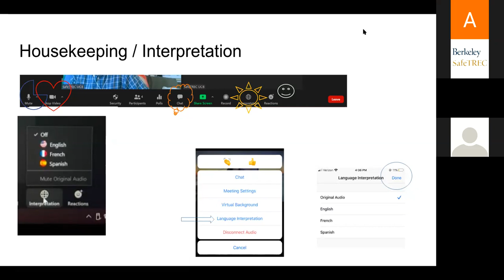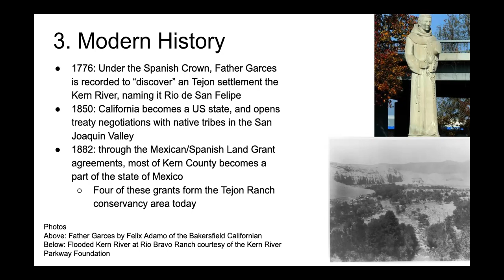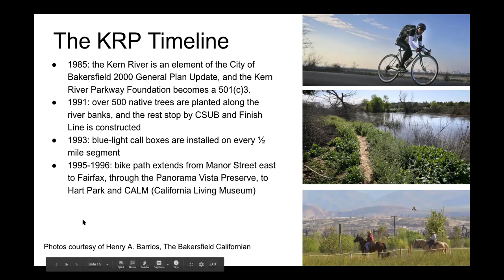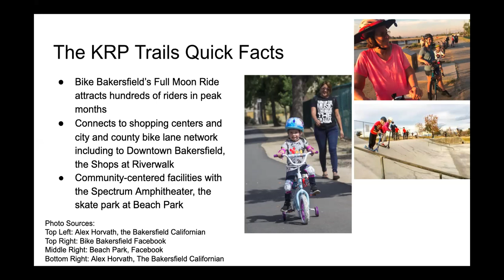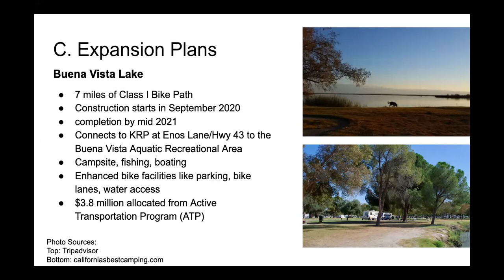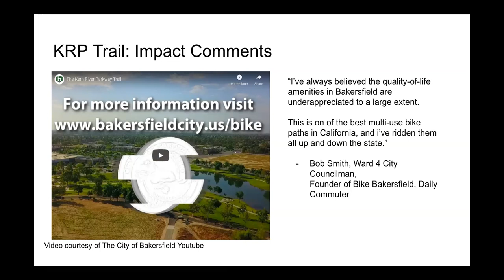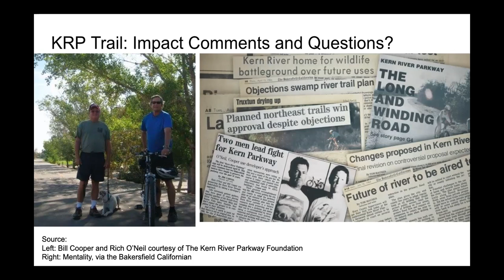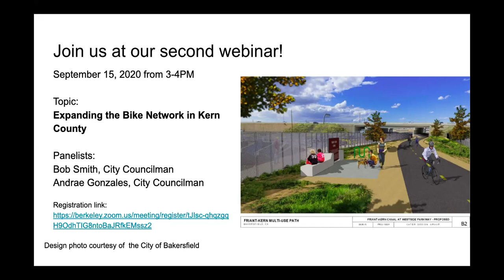Connecting Kern County: The Kern River Parkway Trail & Kern County's Active Transportation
Join active transportation partners in Kern County and Bakersfield in a virtual tour of the Kern River Parkway Trail, a 30-mile protected multi-use trail that connects residents along the Kern River from the mouth of the canyon through the southern San Joaquin Valley.

Tune in to learn about the history behind the planning, how the City of Bakersfield and Kern County cooperated on this project, and continuing plans to extend the trail.

Presenters:
- Alexa Kolosky, Planner, Kern County Public Works

- Bob Smith, Bakersfield City Councilmember, Ward 4, and Founder of Bike Bakersfield

- Craig Smith, President of the Kern River Parkway Foundation

Hosted by UC Berkeley SafeTREC & California Walks, as part of the Focus Cities program.

Funding for this program was provided by a grant from the California Office of Traffic Safety, through the National Highway Traffic Safety Administration.